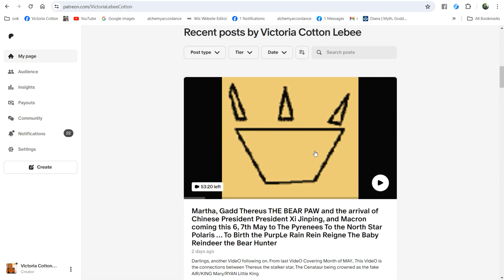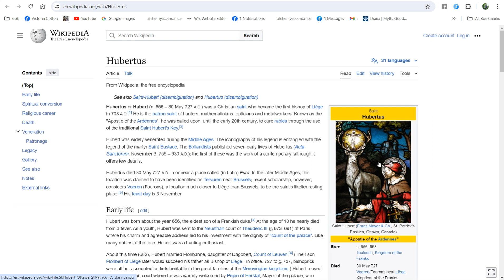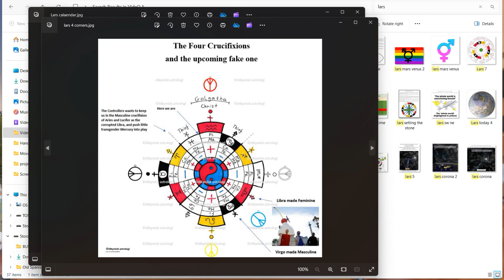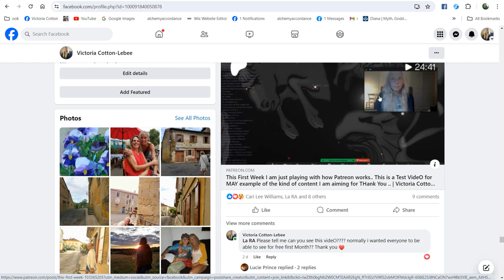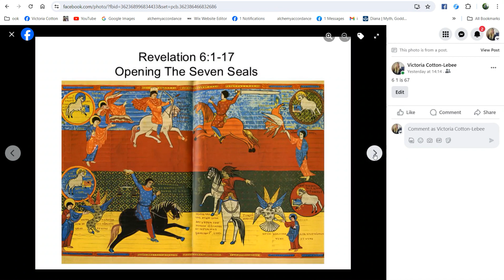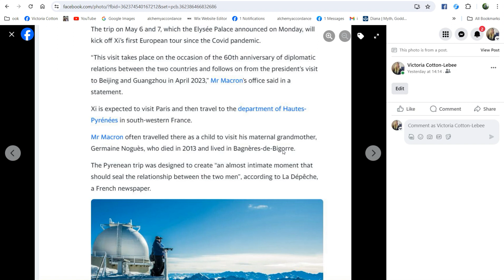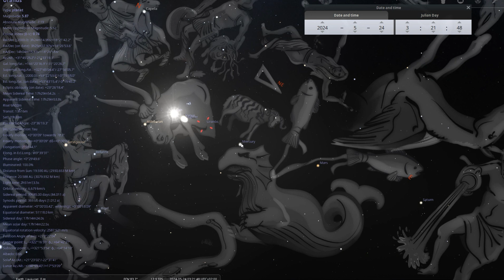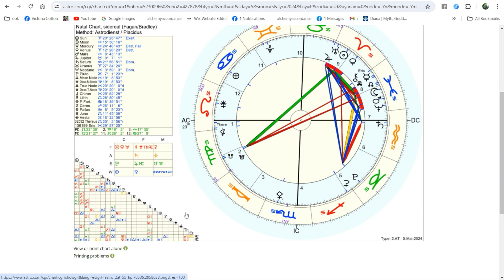IS in RA and the new Purp/EL REIGN REIN RAIN THE Baby Mercury ReinDeer is her 3773/ELLE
IS RA and EL PurpEL Reign/Queen REIN RAIN
Paddy BEAR NORTH STAR Polaris SPIN
Pb/bP 96/69 YING YANG white/Black RED/BLUE SHIFT PURP/EL

7 Seals Do to DO
Do, a deer, a female deer
Re, a drop of golden sun
Mi, a name, I call myself
Fa, a long, long way to run
So, a needle pulling thread
La, a note to follow So
Ti, a drink with jam and bread
That will bring us back to Do
RoDolf the Red Nosed REin Stein/STONE/HER

Purple fit for an Emperor found in Roman bath-house near Hadrian’s Wall
Prized pigment made from the glands of sea snails discovered in beeswax during excavation of building in Carlisle

‘Incredible’ Roman bathers’ gems lost 2,000 years ago found near Hadrian’s Wall
This article is more than 1 year old
Intricately carved stones that fell down drain at ancient pool uncovered by archaeologists in Carlisle

THis 1hr Video Martha, Done 3rd May Gadd Thereus THE BEAR PAW and the arrival of Chinese President President Xi Jinping, and Macron coming this 6, 7th May to The Pyrenees To the North Star Polaris … To Birth the PurpLe Rain Rein Reigne The Baby Reindeer the Bear Hunter